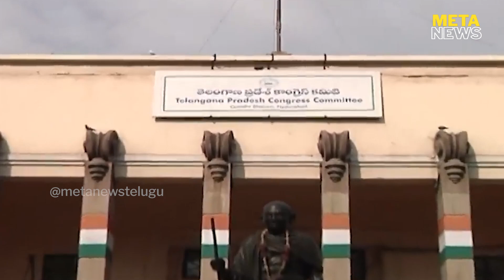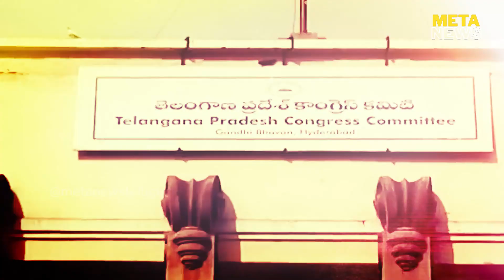ఆ పాలమూరు నేతల పొలిటికల్ కెరీర్ ముగిసినట్లేనా? - palamuru politics - telangana - Meta News Telugu